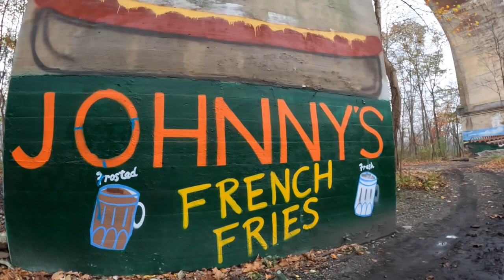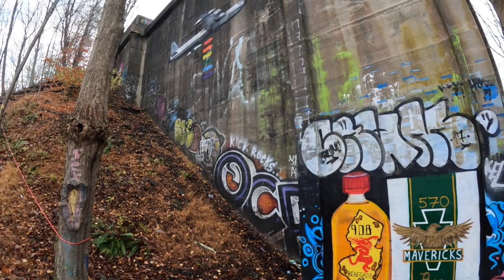Graffiti Art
Exploring an area way off the grid and coming across some beautiful art work made by graffiti artist.
You may have missed it in DUMB VIDEO, Don't Watch!
So, what I thought was going to be a dumb video ended up taking an interesting turn. Enjoy the video @kirkallen1246